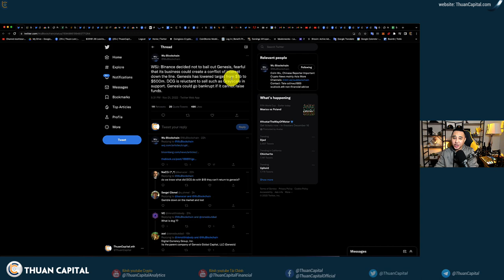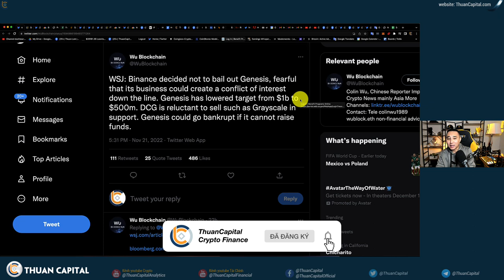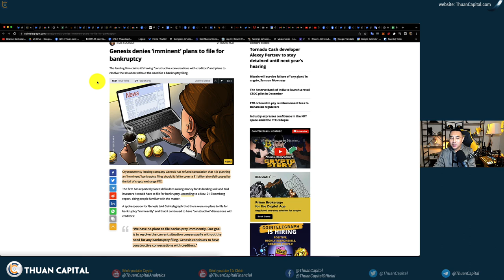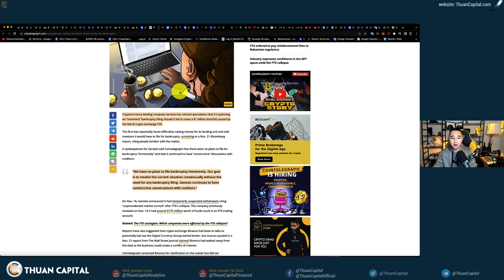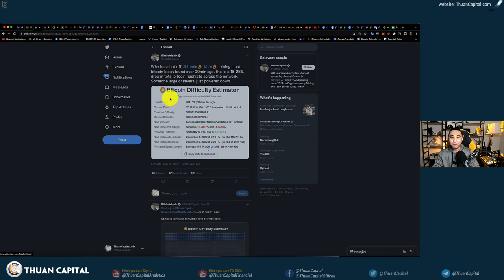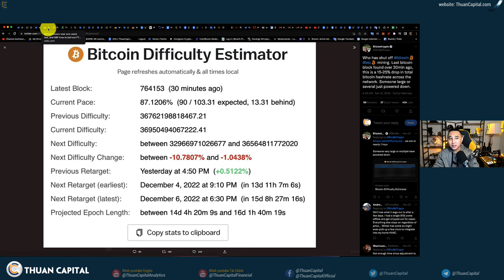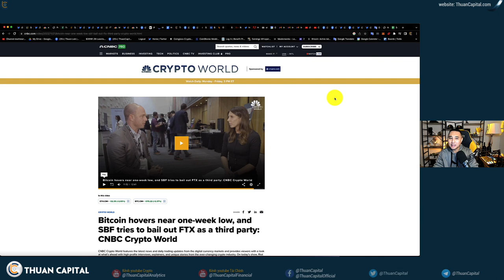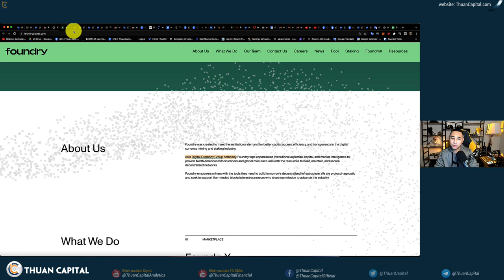1468 (Part 4) - Binance Không Cứu Genesis, DCG Updates!